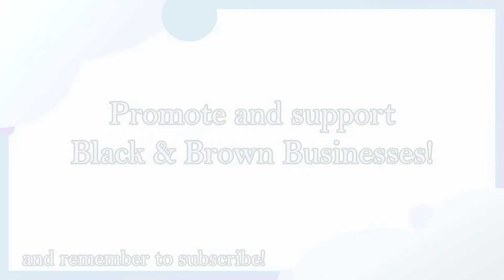Scheduling and Over Committing ~ FULL ~ Ep 36 ~ 8.4.21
In episode 36 ~ Scheduling and Over Committing Rav'n and LaDios discuss what they do when they over-commit themselves and how to balance their schedules. What do you do when you just have many blessings but minimal time? How do you organize it all and balance life?. REMEMBER TO SET YOUR REMINDER FOR THE FULL VIDEO